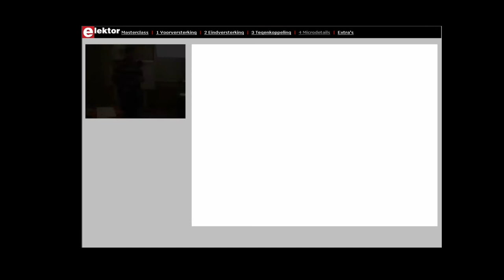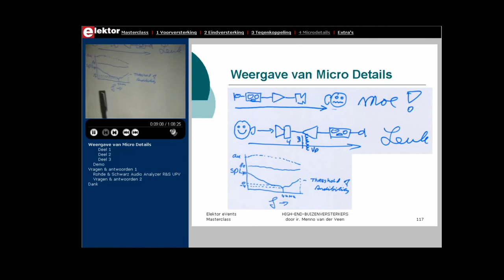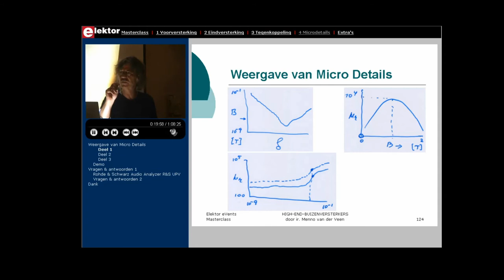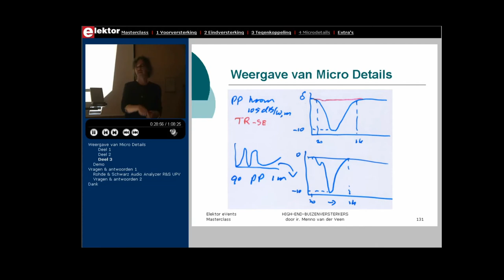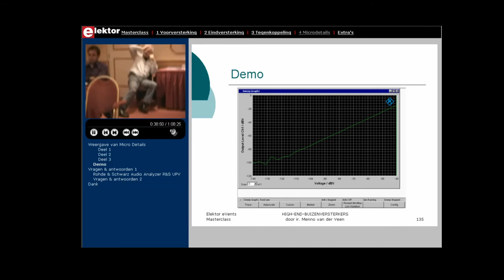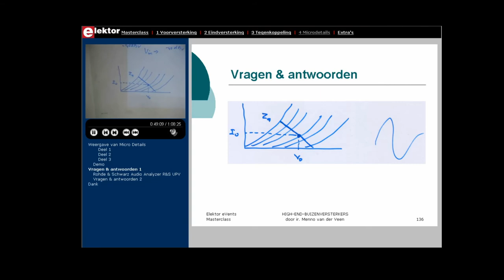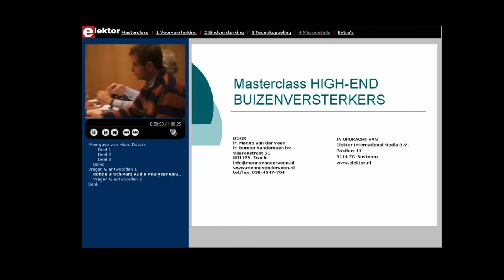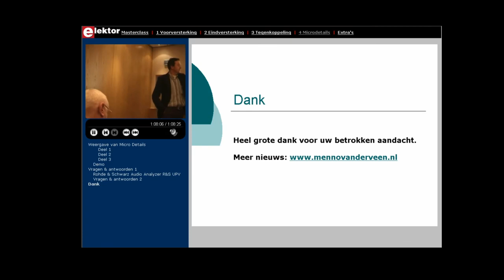Masterclass High End Buizenversterker 4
Deze video is met toestemming van Menno van der Veen gepubliceerd.